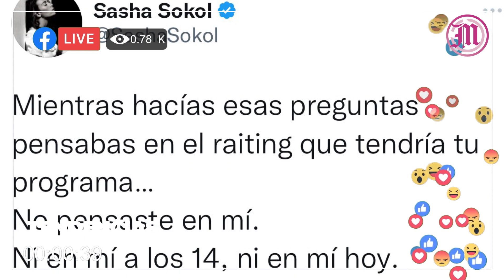Ten cuidado con lo que deseas hoy es Martes13 y es tendencia en redes sociales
📱SashaSokol reaccionada a las declaraciones de YordiRosado sobre su entrevista con LuisdeLlano 😬
📱GuillermoDelToro y Pinocho todo un éxito 🎬